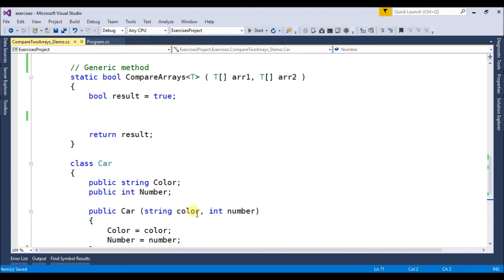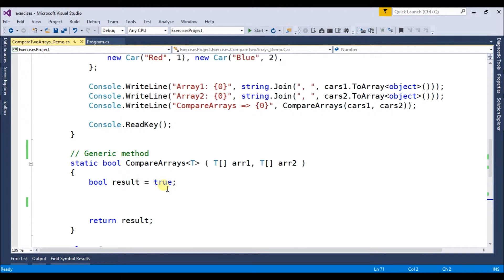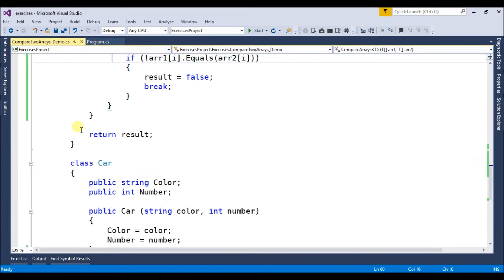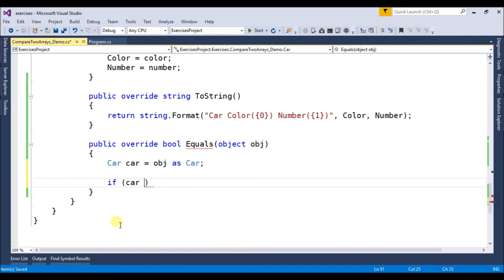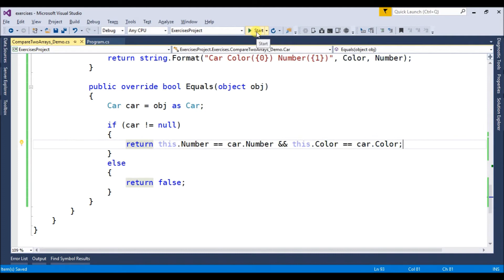compare arrays in c#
Program with a generic method that compares two arrays in C#

Compares arrays of primitive types and reference types.

Play Lists